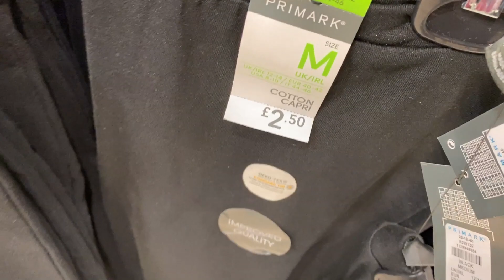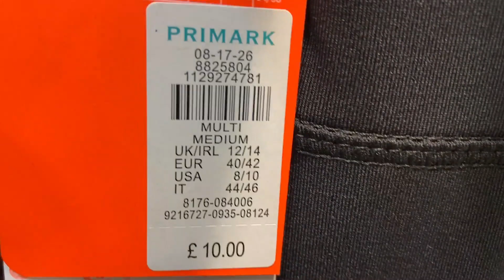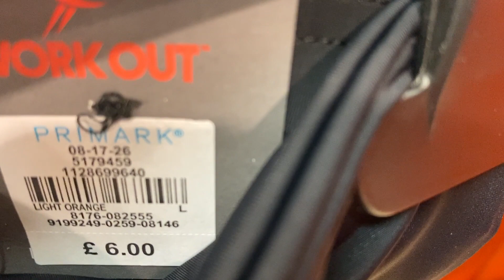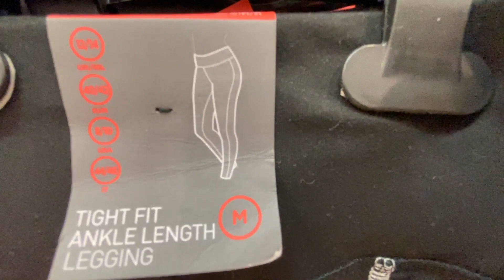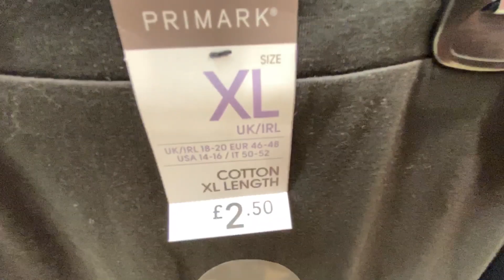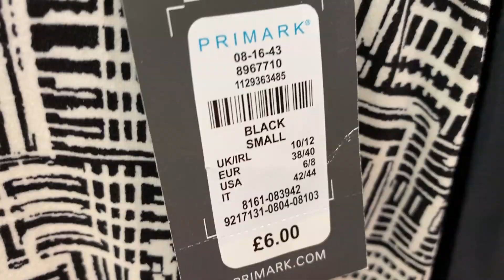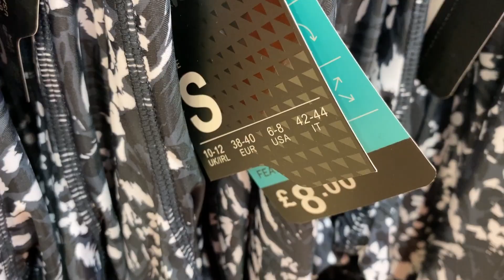Primark Women's LEGGINGS + Prices - February 2020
Ladies Leggings for Sale at PRIMARK Plus Prices individually for All.
Showing all New and available leggings in PRIMARK including prices.